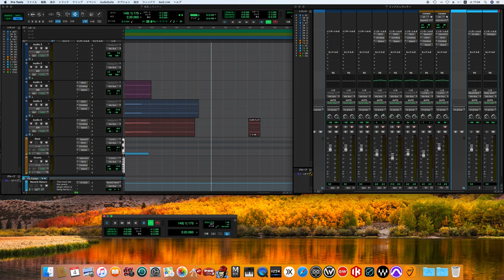レモンティー / シーナ&ザ・ロケッツ ver. song cover -off vocal ver.- (70's sound finish)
SHEENA & THE ROKKETS #1
シーナ&ザ・ロケッツ
SHEENA & THE ROKKETS
Lemon Tea

SHEENA & THE ROKKETS
奈良敏博（ベース）
川嶋一秀（ドラムス）
LUCY MIRROR（ボーカル）
シーナ（ボーカル・タンバリン）
鮎川誠（ボーカル・ギター）

菊（柴山俊之）（ボーカル）
鮎川誠（ギター）
奈良敏博（ベース）
篠山哲雄（ギター）
浦田賢一（ドラムス）
後藤龍一（ベース）
浜田卓（ベース）
坂田紳一（鬼平）（ドラムス）
浅田孟（ベース）
坂東嘉秀（ギター）

The Train Kept A-Rollin'
Train Kept A-Rollin'
Johnny Burnette Trio
Stroll On
The Yardbirds